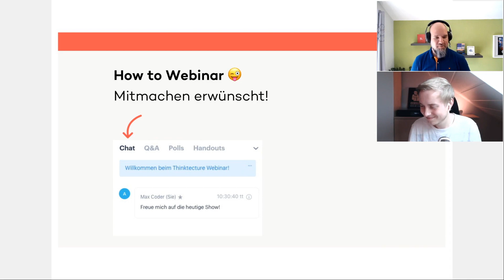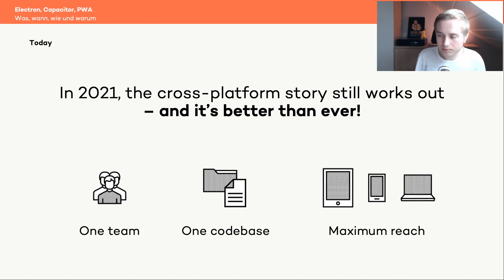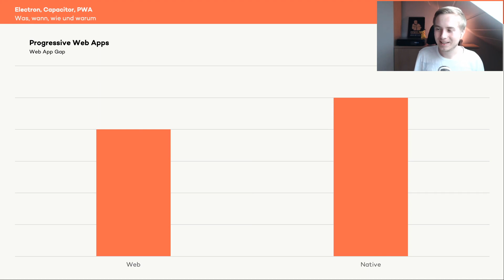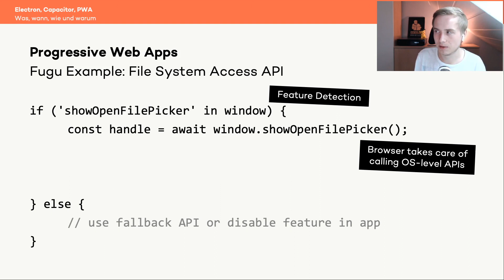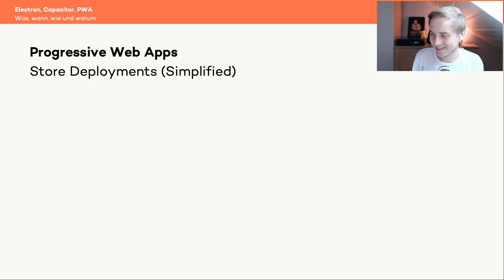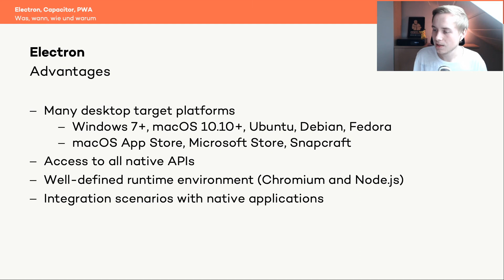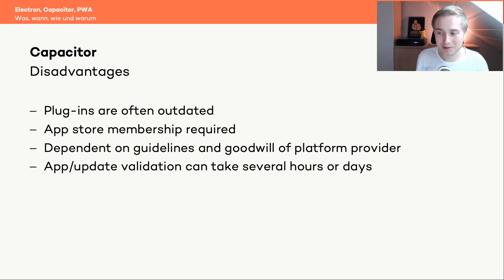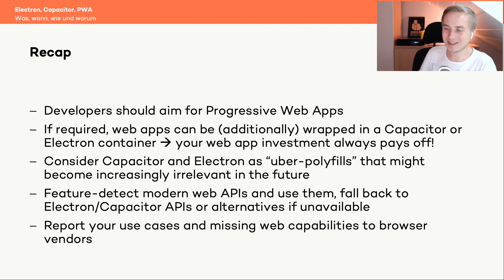Electron, Capacitor, PWA - was, wann, wie & warum? (Webinar vom 05.05.21)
Write once, run anywhere – dieser alte Java-Traum ist dank Webtechnologien längst Realität geworden. Neuerdings haben Cross-Platform-Entwickler aber die Wahl zwischen altbewährten Ansätzen wie Capacitor und GitHub Electron, bei denen Web-Apps in native Container verpackt werden, und den neuen Progressive Web Apps (PWA), bei denen eine Webanwendung aus dem Browser heraus installiert wird. Optisch geben sich beide Methoden nicht viel, doch sie unterscheiden sich hinsichtlich der Verteilung und im Funktionsumfang.

  PWA-Professional Christian Liebel erklärte im Webinar am 05. Mai 2021, für welche Anwendungsfälle sich PWAs eignen und wann Sie ergänzend oder alternativ zu Electron oder Capacitor greifen sollten.